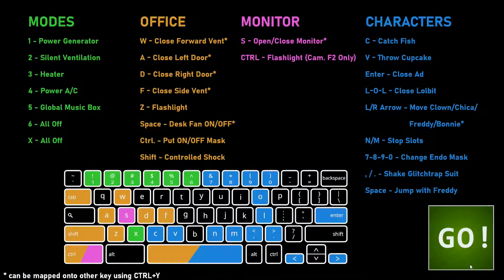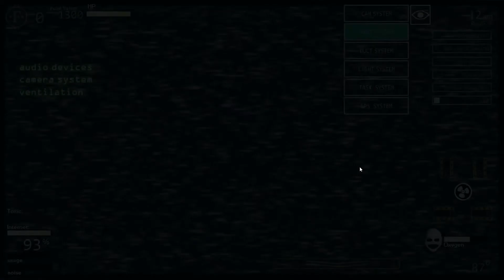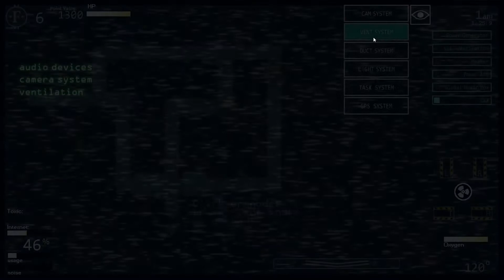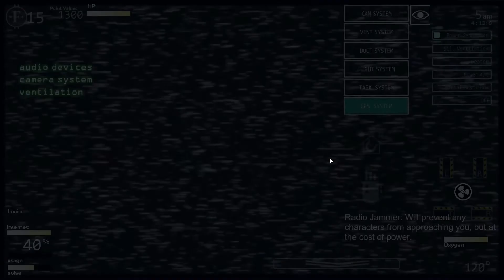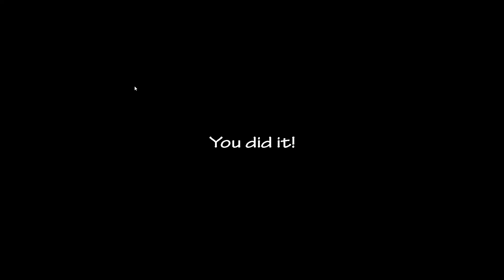''No te descuides de tus Muñecas'' FNAF Ultra Custom Night Retos de Subs #21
Holaa a todos ¿como están? Espero que bien, hoy les traigo el Vigésimo Primer Reto de Subs de FNAF Ultra Custom Night! Espero que les guste!!